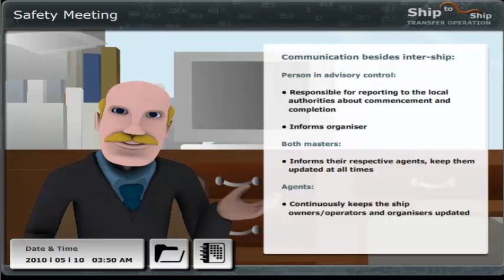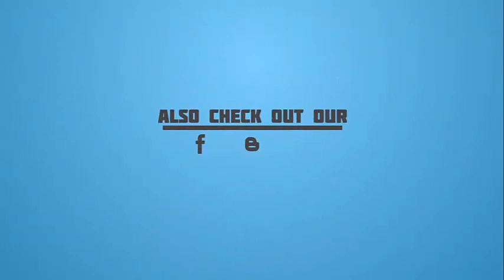Procedures Alongside and Cargo Transfer Operations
The learning objective of this chapter is to become aware of:

Requirements in connection with transfer of personnel between two ships.
Issues to be discussed or agreed upon at the common safety meeting prior to cargo transfer:
• Emergency procedures
• Positioning of watches
• Cargo transfer details
• unmooring planning

The general cargo transfer requirements
Planning of communication during cargo transfer
• Between the ships
• To the local authorities
• To the organizer
• To the agents

Important activities on board both ships during cargo transfer
Confirmation of relevant checklists - checklist 4